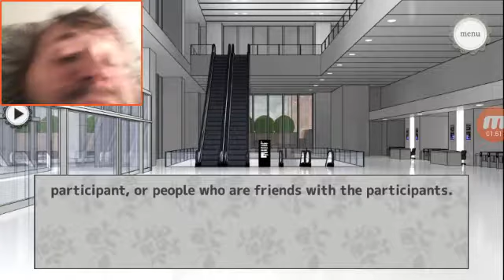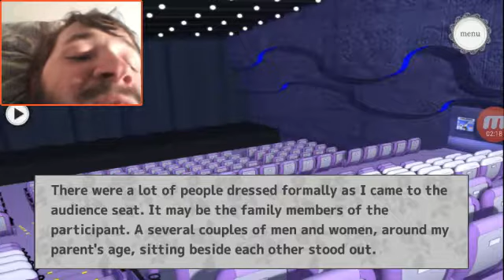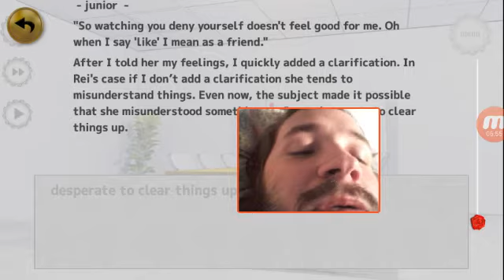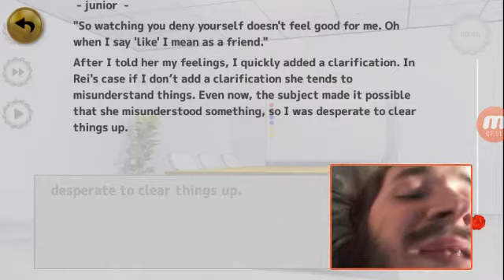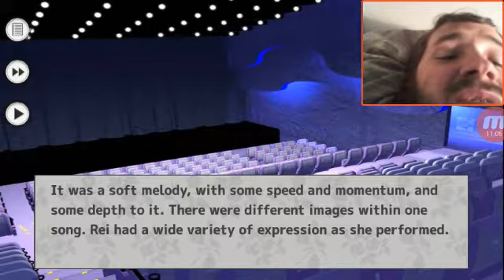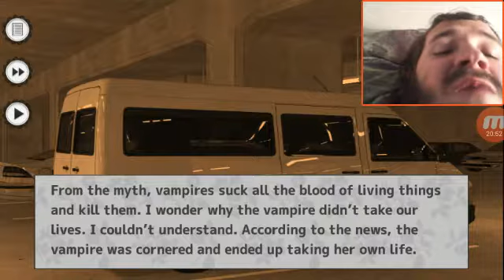Rei got attacked by a vampire!? ] my vampire girlfriend part 5